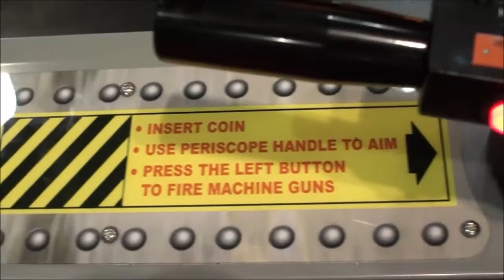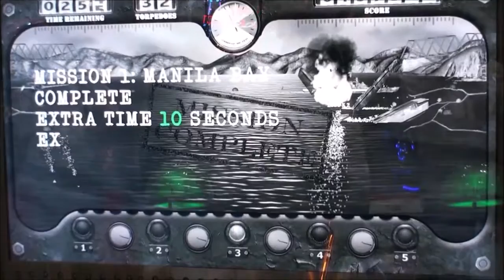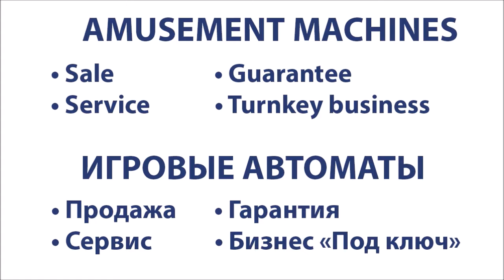Sea Wolf 55 Video Arcade Redemption Game